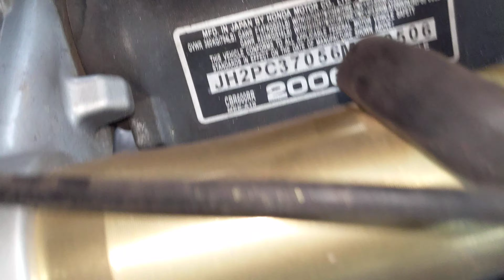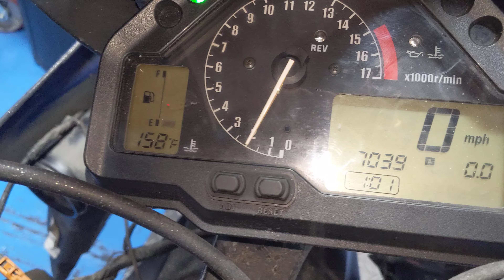# 4977 Starting Theft Recovery 2006 Honda 600RR with 7,039 Miles